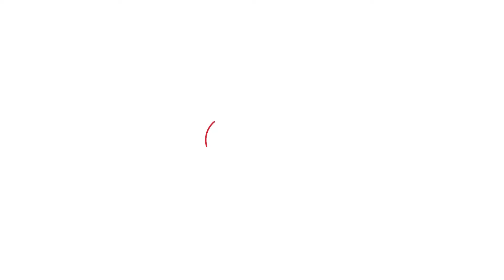Hasdeo में जंगल कटाई को लेकर सड़क पर उतरी गोगंपा, साय सरकार को उखाड़ फेंकने की बात कह गए कार्यकर्ता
Hasdeo Arand: लगातार हो रही जंगल कटाई को लेकर गोंडवाना गणतंत्र पार्टी ने भी साय सरकार को उग्र आंदोलन करने की चेतावनी दे डाली. वहीं हसदेव को गोंगपा के अधीन बताते हुए बीजेपी-कांग्रेस पर कार्यकर्ता जमकर बरसे.